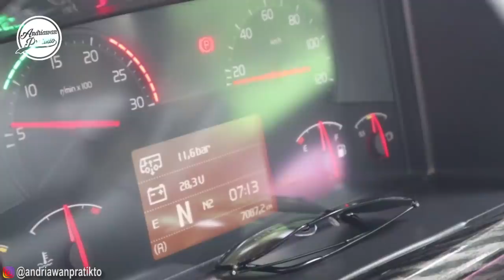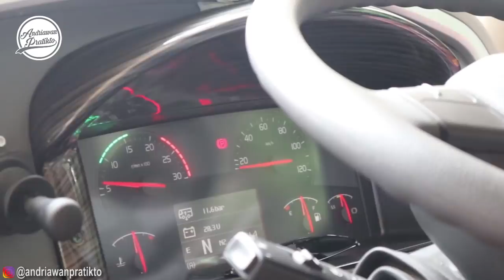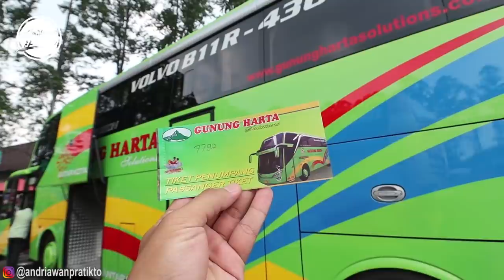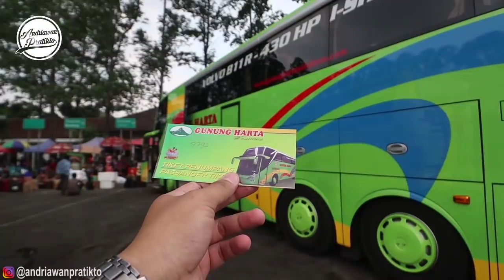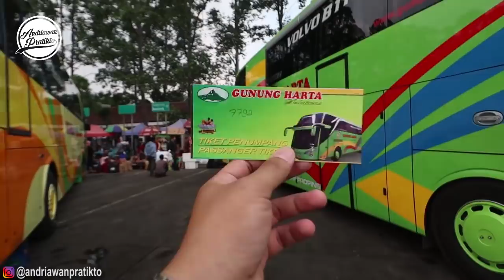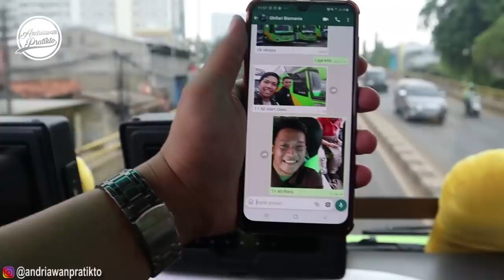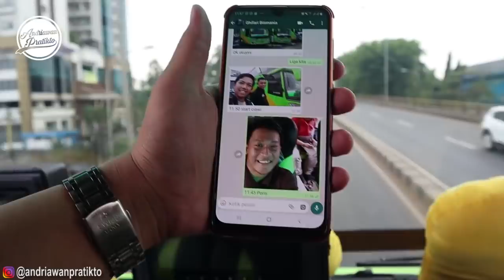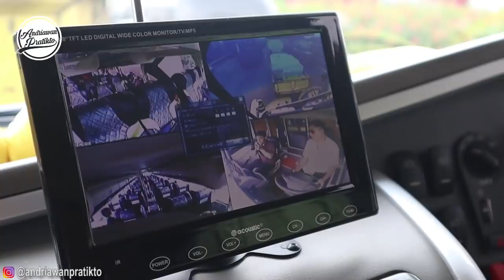NAIK BUS PREMIUM GUNUNG HARTA VOLVO B11R Full Transjawa Poris-Malang Part 1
2019 kayaknya menjadi tahun “comeback” nya Volvo di pasar bus indonesia deh. Mula nya ditandai dengan gelaran Busworld Southeast Asia 2019 di Kemayoran pada pertengahan tahun lalu, PT Indotruck Utama memperkenalkan chasis terbaru, salahsatunya chasis premium Volvo dengan type B11R-430Hp. Momentum comeback yang sangat tepat bagi volvo mengingat saat ini insfrastruktur di Indonesia sedang berkembang pesat terutama jalan tol, yang tentunya merupakan pasar bagi bus-bus premium dengan tenaga besar.

Sebagai Perusahaan Otobus yang rajin menghadirkan chasis premium, Gunung Harta Transport Solutions (GHTS) Malang tak ketinggalan untuk menghadirkan bus Executive TransJawa dengan chasis asal negara swedia ini. Karoseri Adiputro dipercayai untuk menggarap “baju” bus mewah ini dengan body Ultra High Deck (UHD).
daripada bikin penasaran, aku langsung nyobain gimana sih kenyamanan bus dengan chasis volvo ini ??

FAQ :

Rute : Tangerang Poris – Lebak Bulus – Pasarebo – Cikarang – Surabaya – Malang (TransJawa)

Kamera